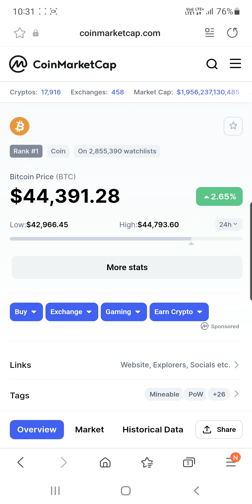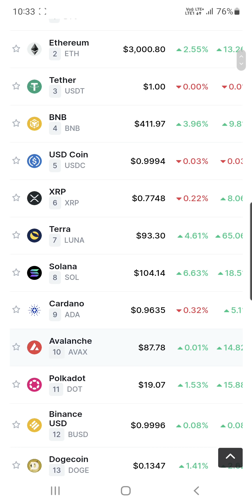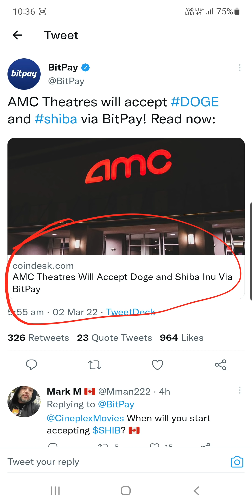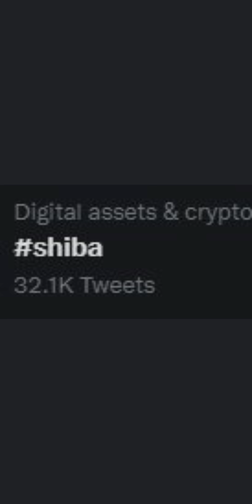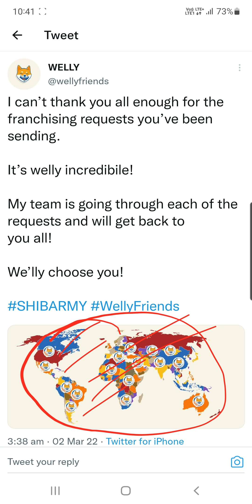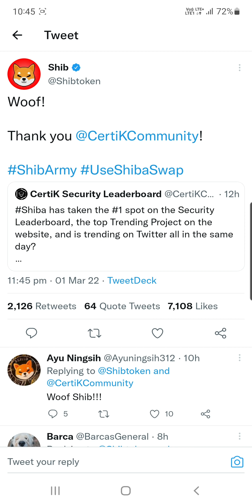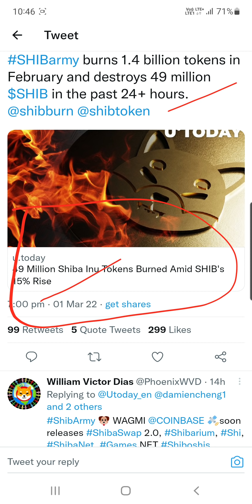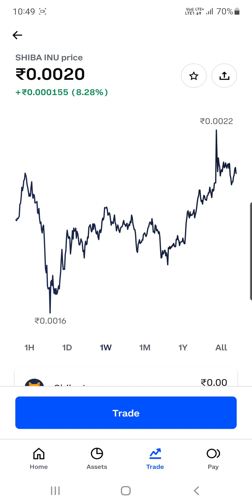Shiba Inu Big Updates | Shiba Inu Coin News Today